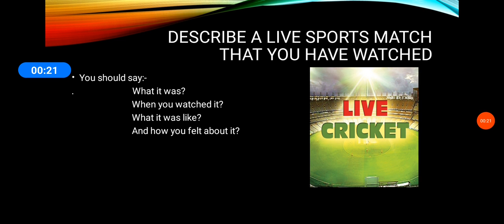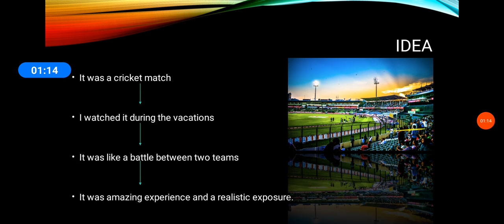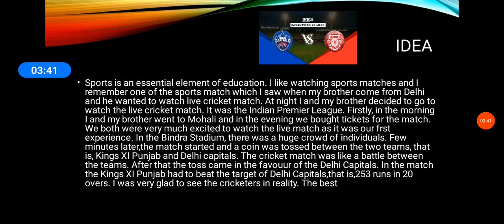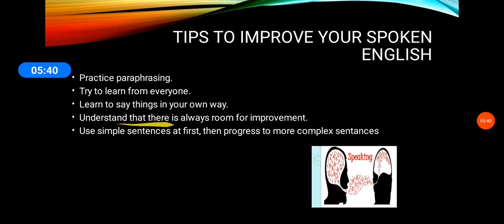Speaking- Cue Card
This videos explain speaking part -2 topic (describe a live match that you have watched). This video will explain how you to have explain this topic with different hiden topics and which will help you to explain your topic elaborated and well composed.